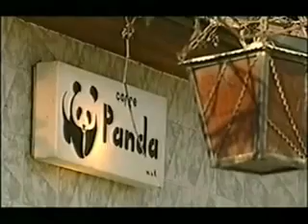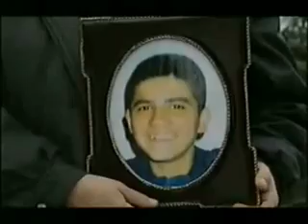Kosovo: KLA Kill 6 Serbian Teenagers in City of Pec - December 15th 1998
On December 15th 1998. A day wich will live on in infamy. Albanian UČK Terrorists, wich arogantly called themselves "Kosovo Liberation Army", killed 6 Serbian teenagers, age from 16 to 19. Those boys were hanging out in Panda Bar, where they usually do after school.
A group of terrorists, hidden in a car, waited for the opportune moment, and when they felt, they attacked with automatic rifles, type AK-47, and killed 6 innocent boys.